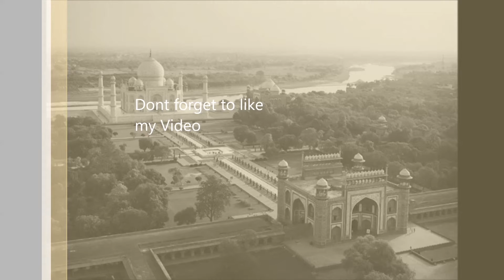15 unauthorised , Picture which taken by drone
Photo taken by drone around the Globe